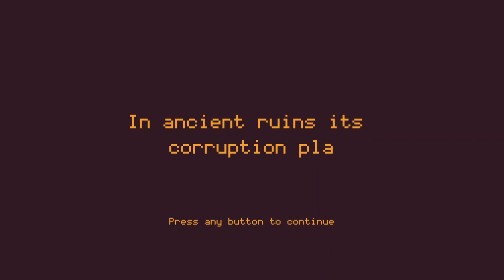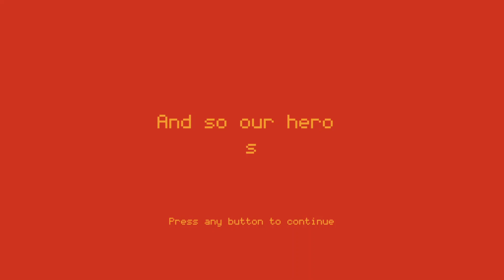bombastic main game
The main game and main ending